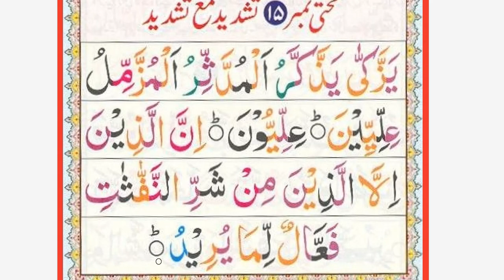Norani Qaida Pg 28 topic 15,double Tashdeed exercise explained in English Important topic must watch